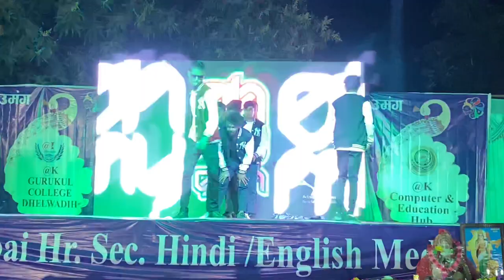Boy dance || ak gurukul school dhelwadih Korba || annual function dance || Jd Ajay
@k gurukul Dhelwadih school me Hua Itna AChha dance and natak Hua to bahut maza aaya aap log bhi dekh lo sagwari ho 👏🏻

TEAM MANAGED:-

Upload By - Ajay Mahant
Edit By -  Ajay das

                💕Thanku All ❤️